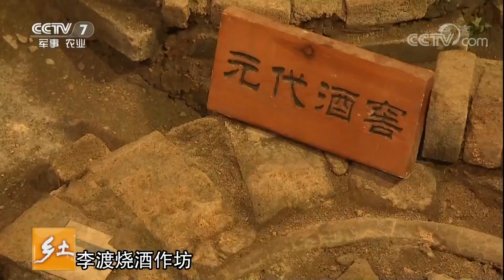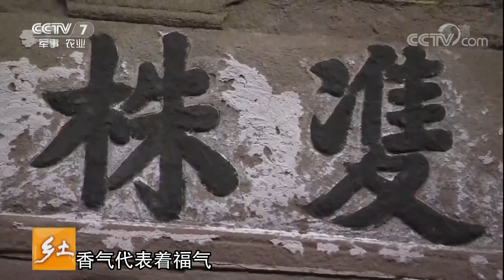《乡土》 20180131 寻香桂桥村 | CCTV农业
本期节目主要内容： 桂桥村坐落于江西省南昌市李渡镇的抚河边。每年的春节之前，生活在桂桥村的老人都会忙得热火朝天，他们会到处寻香。他们寻的香有很多种，有美食的香味，比如能代表桂家特色的桂花糕，冻米糕，还有各种传统特色美食，如苦槠豆腐，凉拌柚子皮。不仅如此，他们还要寻找酒香，就连祖屋中都能寻找到香。（《乡土》 20180131 寻香桂桥村）

《乡土》是展现风土人情，传播与弘扬中国传统文化，唤起当代人的家国情怀、乡土情怀和文化自豪感的一档栏目，栏目足迹踏遍中华大地，影像浓缩了乡土文化发展进程中的时代印记。